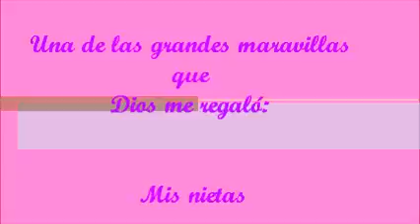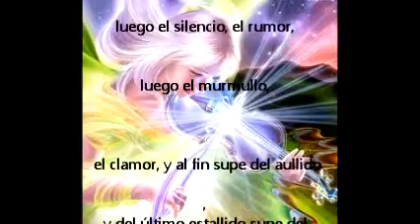Mily y Cande